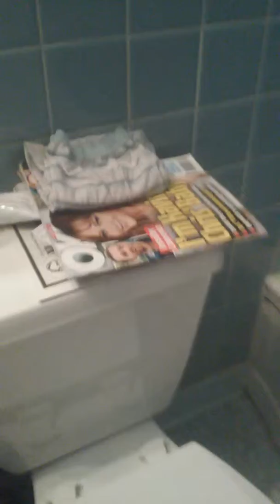fnaf2 night 1